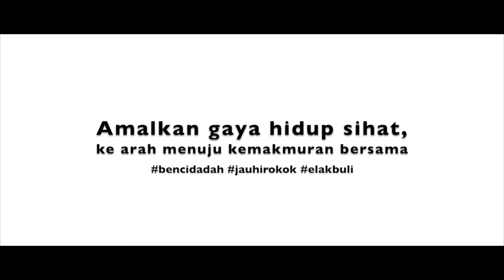Drama Pendek : Sedar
Juara i-Kad (Video Inspirasi Kreatif Anti Dadah) l SMK Methodist Acs Sitiawan, Perak

Pertandingan ini telah dianjurkan oleh Agensi Antidadah Kebangsaan Malaysia Dengan Kerjesama Kementerian Pendidikan Malaysia.

*KATEGORI SEKOLAH*

Johan : SMK Methodist Acs Sitiawan, Perak (Sedar)
Naib Johan : SMK Tok Janggut, Kelantan (Infeksi)
Tempat Ketiga : SMK Kota Masai 2, Johor (Rahsia)

Johan : Politeknik Metro Kuala Lumpur (Ganjarun)
Naib Johan : Kolej Komuniti Kulim (Bro Jangan Try)
Tempat Ketiga : Kolej Komuniti Baling (Aku Pilih Untuk Merdeka)